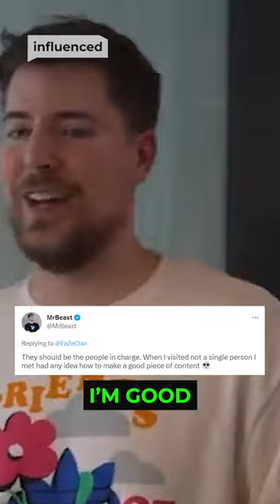MrBeast Really Went in on FaZe!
YouTube star Jimmy ‘MrBeast’ Donaldson hit out at FaZe Clan, saying nobody he met on a recent visit to their HQ had “any idea” about how to make “good content” amid backlash from fans and longtime creators. Before becoming an incredibly successful esports organization that has spanned across a whole host of games, FaZe Clan had its roots in YouTube – especially with Call of Duty and vlogging. Off the back of the likes of FaZe Banks, Temperrr, and Rain, they’ve been able to bring newer faces into the fold and expand consistently. They’ve even picked up celebrity investors like Snoop Dogg, Pitbull, and Kyler Murray – while also being listed on the New York Stock Exchange.

WITH THANKS:

Presenter/Producer: TJ Lyon ( @Send1t ) - @Send1t
Editor: Evgeni Ganev - @Virg0hs

SOURCES: